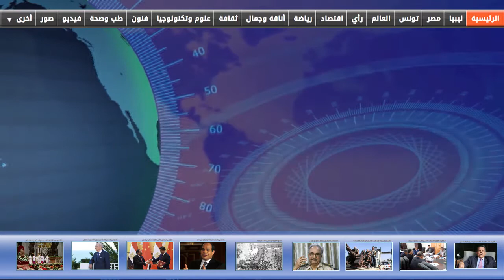بوابة الوسط | الوسط في أسبوع | تغطية لأهم الأخبار من 19 - 25 ديسمبر 2014